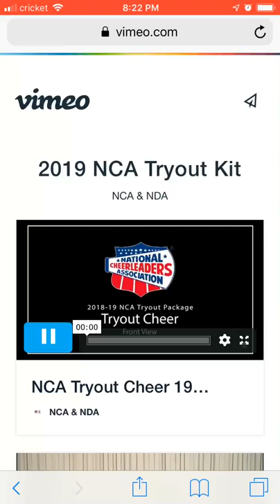Tryout cheer 2019-2020